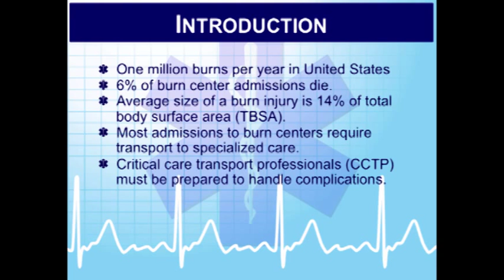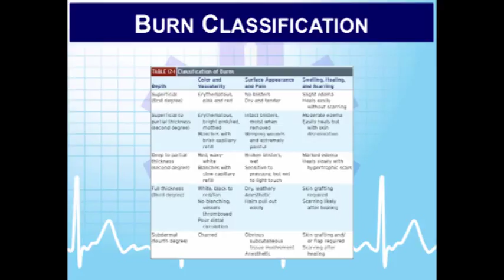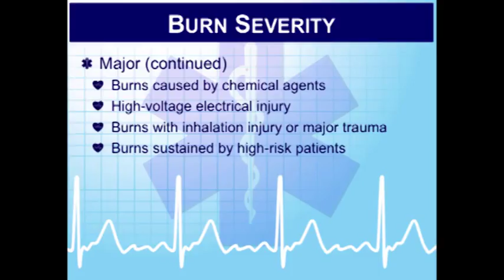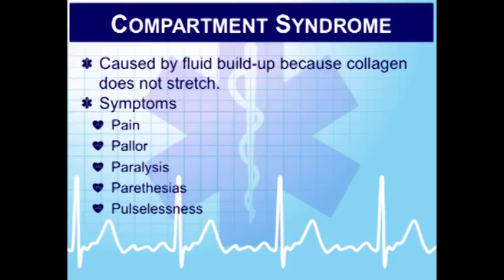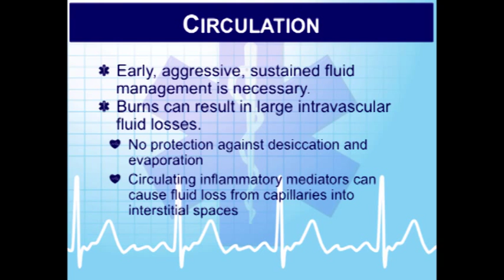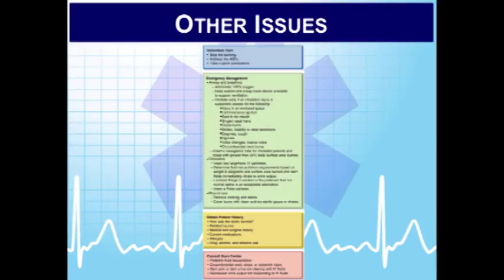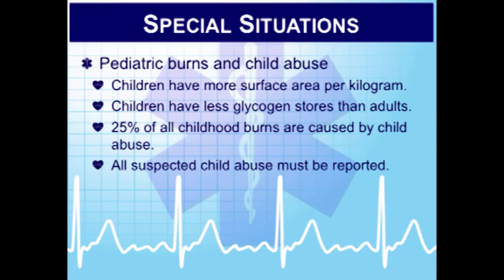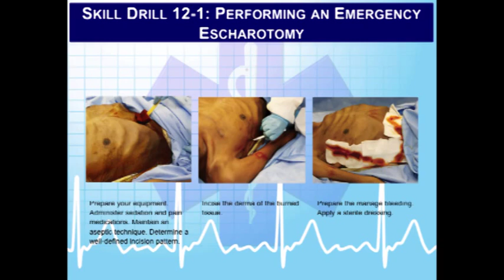Critical Care Paramedic 17: Burns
This Wisconsin Critical Care Paramedic module covers burns as associated with critical care interfacility transports.